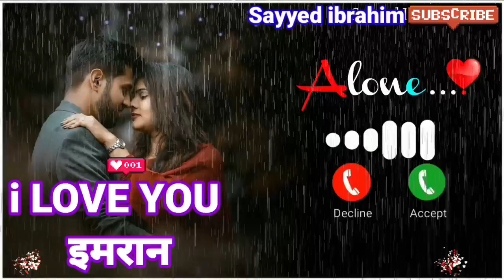i Love You imran Please Pick Up The Phone/name ringtone maker/name ringtone download/sayyed ibrahim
ram ringtone
Arman ringtone
Akash name ringtone
Asif ringtone
Mr Arman please pickup the phone
Akash ringtone
Riyaz please pickup the phone
Sohel ringtone
Arif ringtone
Muskan ringtone
Rukhsar ringtone
Arman please pickup the phone
Aakash ringtone
Sabina ringtone
Phone ringtone
Subham ringtone
Pick up
Raj please pickup the phone
Sagar ringtone
Rahul please pickup d phone
Rahul ringtone
Ravi ringtone
Deepak ringtone
Shabnam ringtone
Prem ringtone